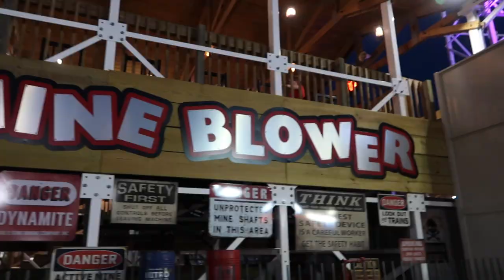ANIMAL KINGDOM WALT DISNEY WORLD VLOG and EXPLORING ORLANDO FLORIDA | ASHLEY GAITA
We love being able to share our memories with you guys!! xo

IF YOU'RE NEW ➳ Welcome!! My name is Ashley and I currently live in Pennsylvania with my boyfriend, James. I created this channel in 2018 as a way to inspire women to live their BEST lives! Thank you so much for your support, I appreciate each and EVERY one of you! xo 🤗